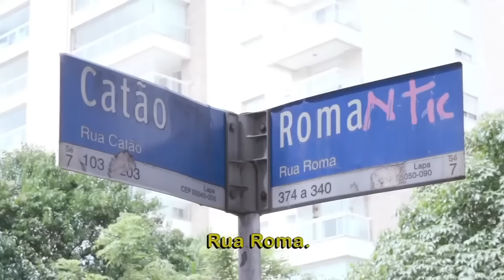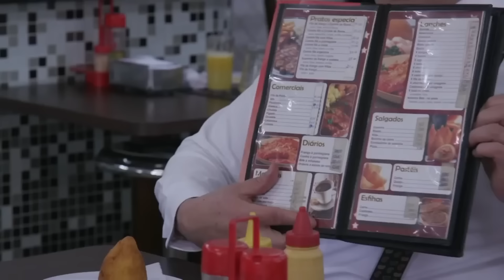"A estrela está apagada" disse Jacquin | Pesadelo na Cozinha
Quando visitou a lanchonete Estrela de Roma, Jacquin não gostou de absolutamente nada: decoração, limpeza e a comida que lhe foi servida